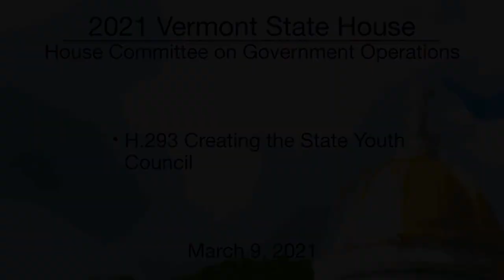Vermont State House - H.293 Creating the State Youth Council 3/9/2021